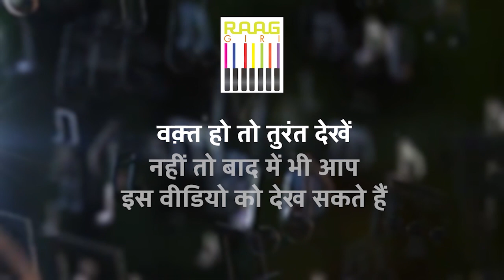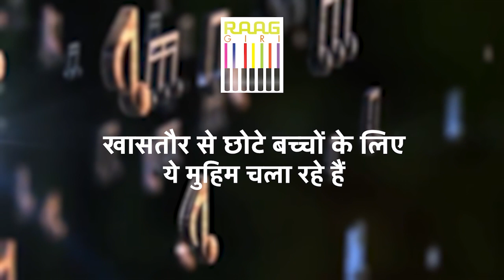Lavanya C Tadinada की खास पेशकश | Indian Classical & Carnatic singer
Embark on a musical voyage with the extraordinary talent of Lavanya C Tadinada, as she presents a unique blend of Indian Classical and Carnatic music. Experience the captivating melodies and soulful renditions that showcase her mastery of both genres. Join us for an enchanting performance that promises to mesmerize audiences and celebrate the rich heritage of Indian music.